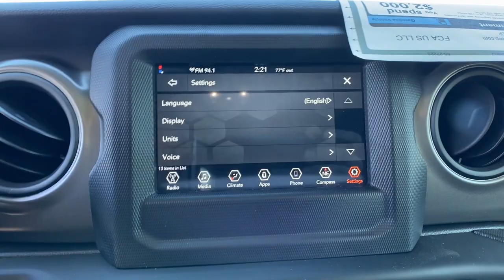2023 Jeep Wrangler Orlando, Deltona, Sanford, Oviedo, Winter Park, FL PW617986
High Velocity Clearcoat New 2023 Jeep Wrangler Sport S available in 750 Towne Center Blvd., Sanford, Florida at CDJR of Seminole County. Servicing the Orlando, Deltona, Sanford, Oviedo, Winter Park, FL area.

Onboard Communications System, iPod/MP3 Input, Back-Up Camera, Turbo Charged, Alloy Wheels, BLACK 3-PIECE HARD TOP, 4x4. High Velocity Clearcoat exterior and Black interior, Sport S trim. FUEL EFFICIENT 24 MPG Hwy/21 MPG City! KEY FEATURES INCLUDE: 4x4, Back-Up Camera, iPod/MP3 Input, Onboard Communications System, Aluminum Wheels Jeep Sport S with High Velocity Clearcoat exterior and Black interior features a 4 Cylinder Engine with 270 HP at 5250 RPM*. OPTION PACKAGES: QUICK ORDER PACKAGE 22S SPORT S Engine: 2.0L I4 DOHC DI Turbo w/ESS, Transmission: 8-Speed Automatic (850RE), Front 1-Touch Down Power Windows, Speed Sensitive Power Locks, Sport S, Power Heated Mirrors, Automatic Headlamps, Premium Wrapped Steering Wheel, Security Alarm, Remote Keyless Entry, Sun Visors w/Illuminated Vanity Mirrors, TRANSMISSION: 8-SPEED AUTOMATIC (850RE) Anti-Lock 4-Wheel Disc Brakes, Dana M200 Rear Axle, Selec-Speed Control, BLACK 3-PIECE HARD TOP Freedom Panel Storage Bag, Rear Window Defroster, Rear Window Wiper/Washer, No Soft Top, ENGINE: 2.0L I4 DOHC DI TURBO W/ESS. VISIT US TODAY: Vehicle pricing includes all offers and incentives. Sales tax, registration fees, dealer installed options, reconditioning costs, and $1,199 dealer fee not included in all vehicle prices shown and must be paid by the purchaser. While great effort is made to ensure the accuracy of the information on this site, errors do occur so please verify information with a customer service rep. * All advertised prices and offers exclude a dealer fee of $1,199, tax, tag, title, registration and electronic titling fees.